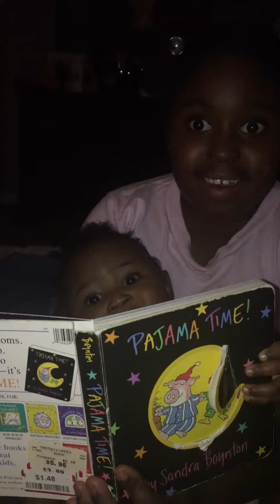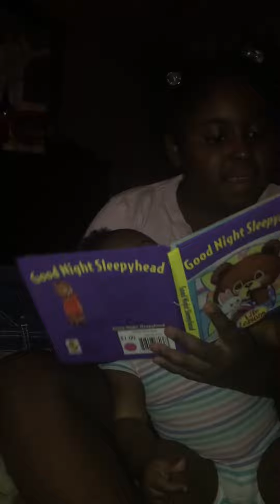Londyn E. Saying mama with Lauren E.